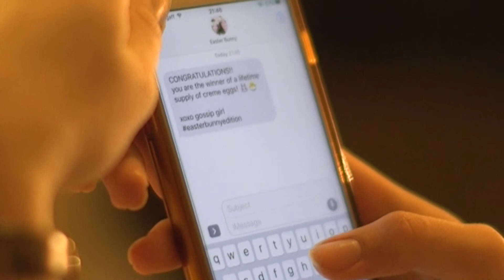NO DIALOGUE TASK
Media Production, University of Derby.